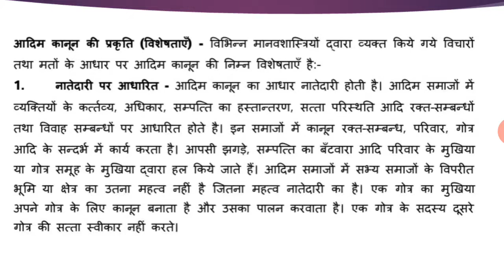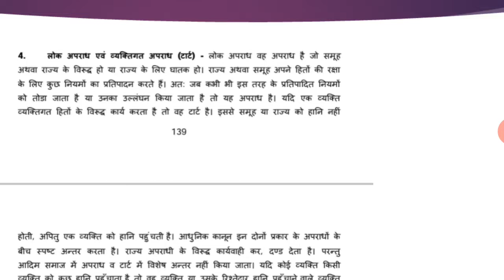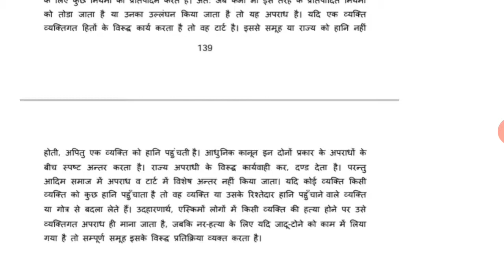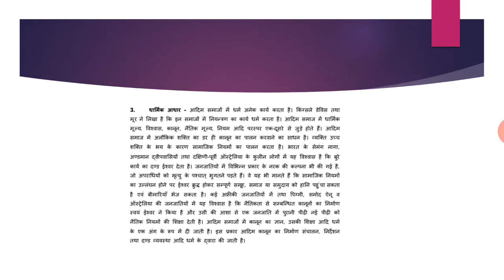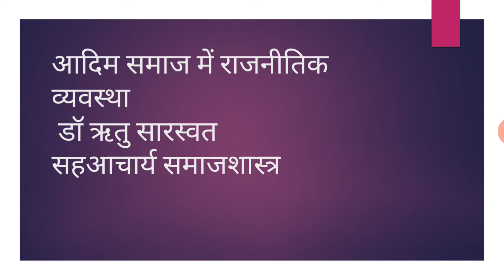आदिम समाजों में राजनीतिक व्यवस्था भाग ४,(डा ऋतु सारस्वत) बी.ए.तृतीय वर्ष ,द्वितीय प्रश्न पत्र